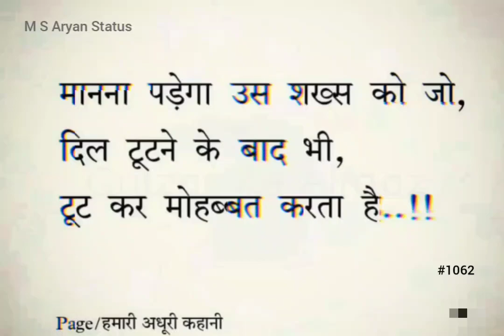मानना पड़ेगा उस शख्स को || 💔True Love Shayari || 🥺Heart Touching Video || @MSAryanStatus #1062